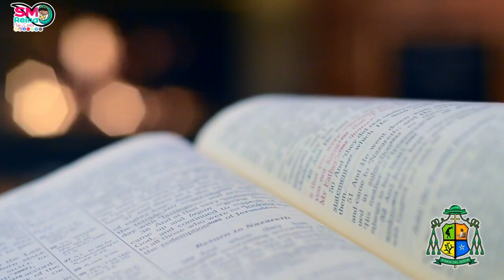Mensaje de Navidad de S E Mons Juan Manuel Mancilla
Obispo de Texcoco y fundador de Flor y Canto. Santa Maria Reina de La Paz.